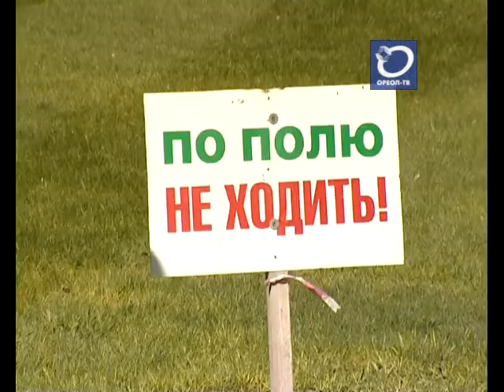В небе над Гатчиной - кордовые модели